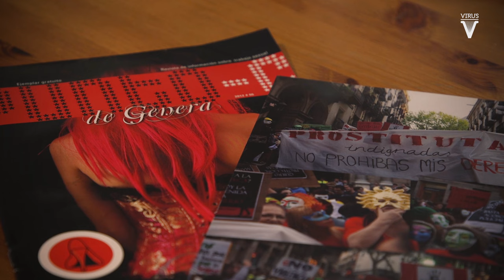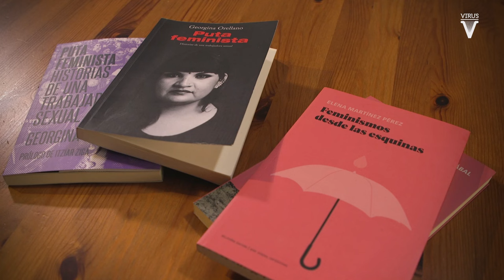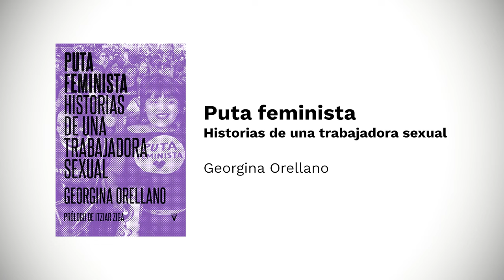Puta feminista. Entrevista con su autora, Georgina Orellano.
Georgina Orellano nos habla en esta entrevista de su libro 'Puta feminista. Historias de una trabajadora sexual'. Un texto que es biográfico pero también colectivo, pues surge de la necesidad de alzar la voz y narrar en primera persona la experiencia de lucha de las trabajadoras sexuales organizadas, confrontando el estigma, la criminalización y el silenciamiento al cual son relegadas.

Este video fue registrado el 24 de julio del 2023 en el local de la Associació GENERA. Realizado por Enric Escofet Pacreu.

📕 Podéis acceder al libro, ampliar la información o adquirirlo en el siguiente enlace